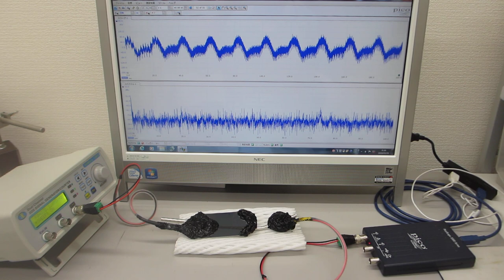メガヘルツの超音波発振制御実験（超音波システム研究所 ultrasonic-labo）